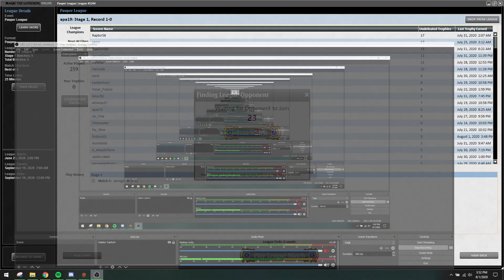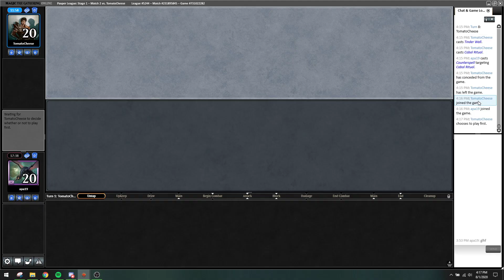UR Fae League: Round 2 vs Jund Cycle storm